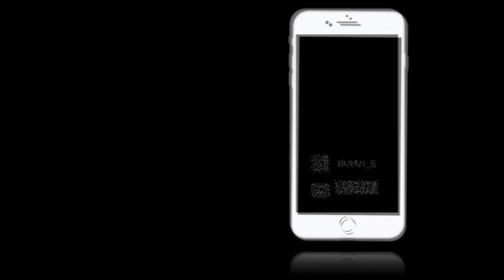ARCHING MY BACK IN FRONT OF MY HUSBAND TO SEE HOW HE REACTS | THIS IS WHAT HE DID! **FAIL**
ARCHING MY BACK TO SEE MY HUSBAND REACTION. THIS WAS A FAIL. HE FOUND THE CAMERA.THERE WASN'T A LOT OF PLACES TO HIDE THE CAMERA BUT I TRIED MY BEST. MORE PRANKS TO COME AND MAYBE ILL EXECUTE THEM BETTER LOL